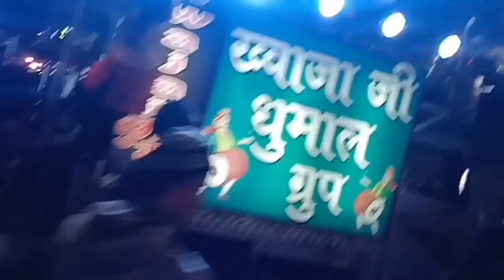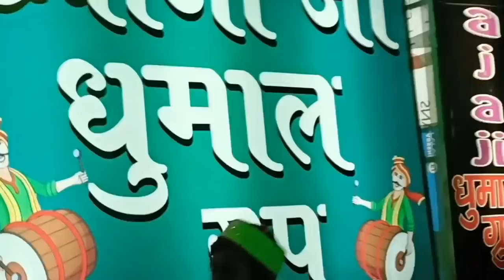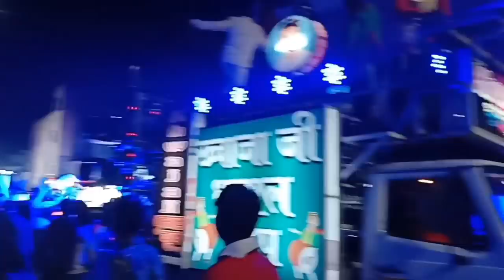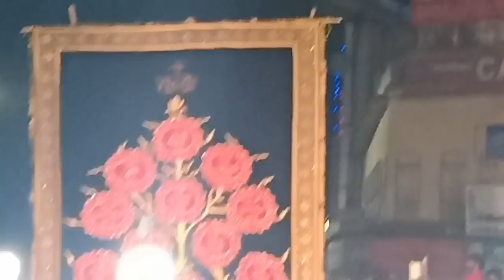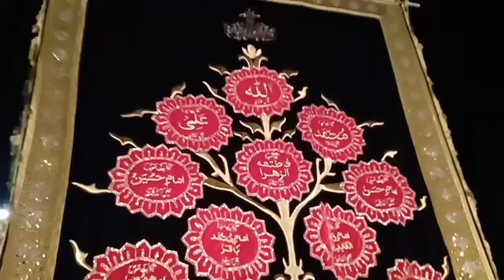Chadar of Nagpur ajmer Sharif dargah